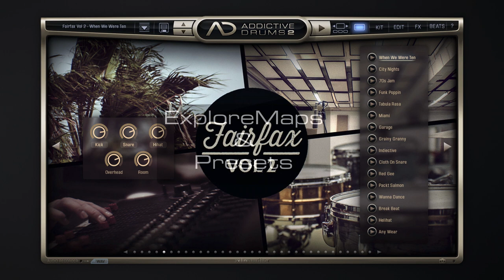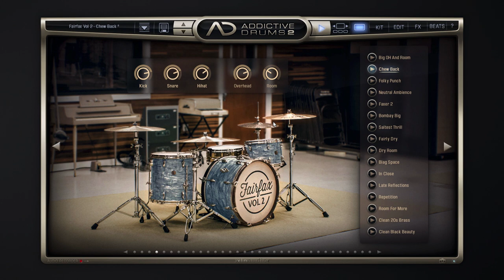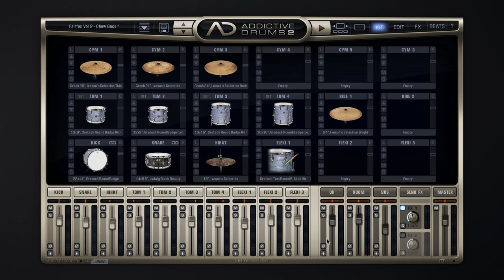Addictive Drums 2 ADpak Overview: Fairfax Vol. 2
Fairfax Vol. 2 is the second half of our acclaimed Fairfax collection. Like Vol. 1, this ADpak was recorded in the legendary studio at Fairfax Recordings (formerly known as Sound City) where countless classic albums were recorded.

This ADpak features a late-60s Gretsch "Round Badge" drum kit with a round, full tone. When paired with the great-sounding room at Fairfax Recordings, this warm and punchy kit really brings your tracks to life! Perfect for a variety of styles, especially rock, folk, and indie.